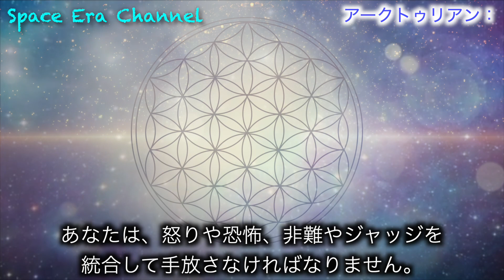【アルクトゥルス星人】あなたが成幸するために大切なこと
ソース↓ありがとうございます✨

画像・動画

BGM

for future generations / Free BGM Ver.